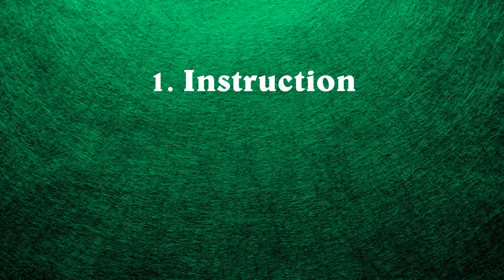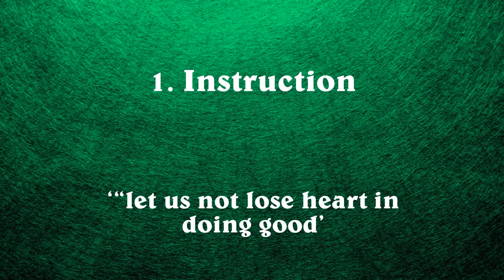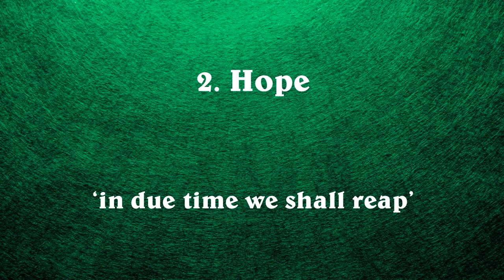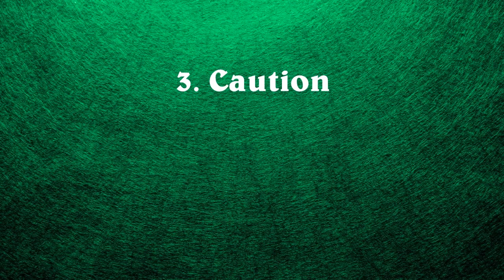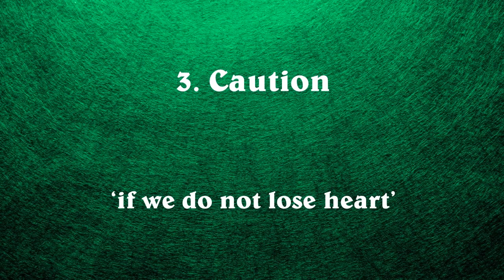Do Not Grow Weary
The Scriptures instruct us to not grow weary. In this message we learn to not lose heart for in due time we will reap.